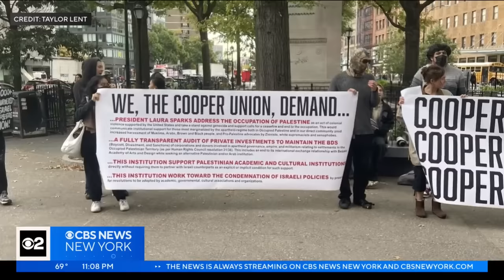Pro-Palestinian rally at Cooper Union leads to tense moments at library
There were tense moments at the campus of Cooper Union in Manhattan on Wednesday afternoon. Students who are pro-Israel say they felt unsafe as pro-Palestinian demonstrators banged and chanted outside the library they were studying in. They tell CBS New York's Lisa Rozner school staff locked them in the library due to safety concerns.